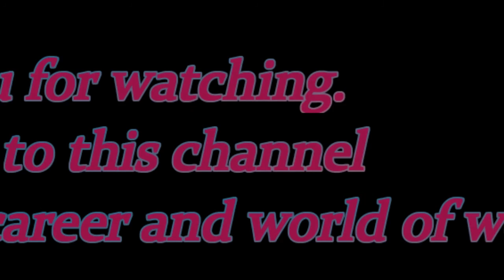"Ask Czarina" Engaging Former Employees Beyond Resignation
This episode of "Ask Czarina" talks about how you should be handling resignations of your employees and how you can build rapport and a valuable network in conjunction with company alumni.